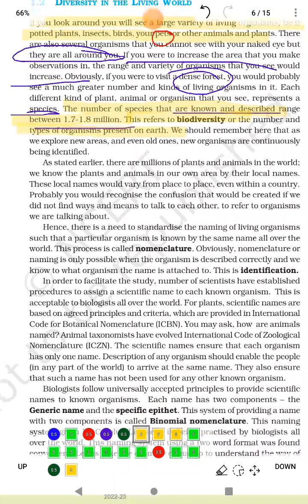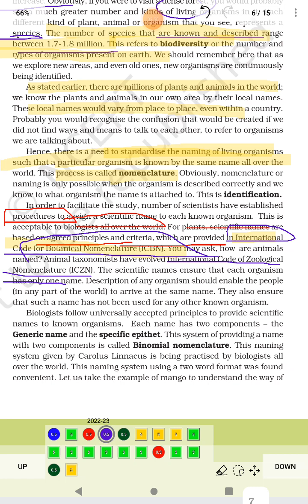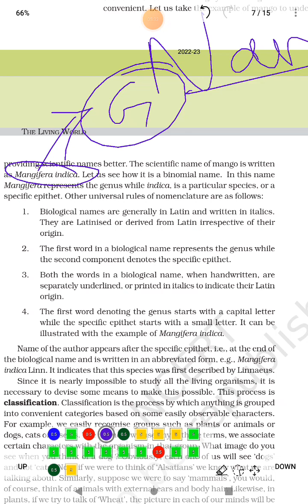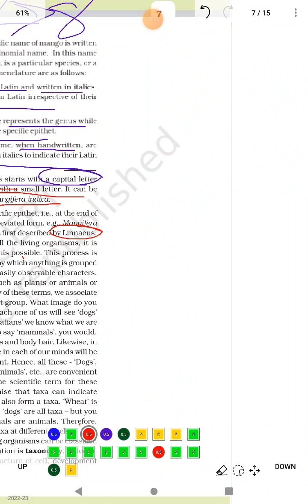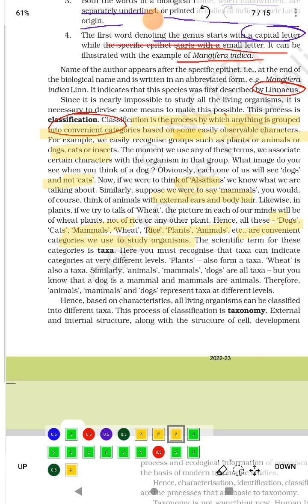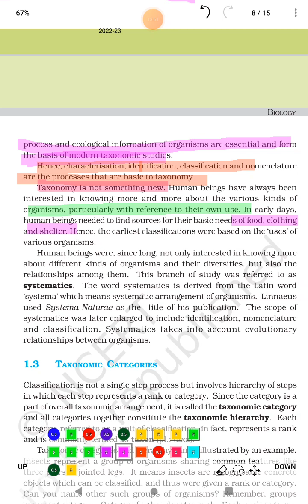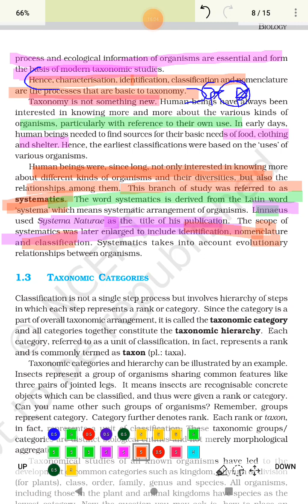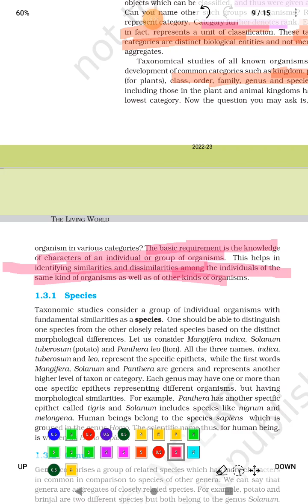NCERT line by line living world class 11 chapter 2 CBSE NEET